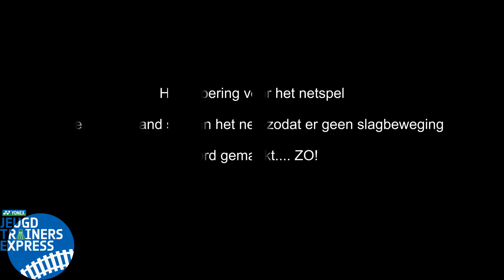Jeugdtrainers-express: Oefening voor netspel - 'stille hand'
Netspel voor jonge spelers is lastig. Al snel maken ze een slagbeweging en komen ze niet rustig, met hun hand, naar de shuttle toe... dus... lijkt ons deze oefening geweldig. Zonder 'stille hand' zal de shuttle niet blijven liggen. De kinderen oefenen zo, van jong tot oud, hoe ze heel rustig naar de shuttle toe moeten stappen. Goede oefening?